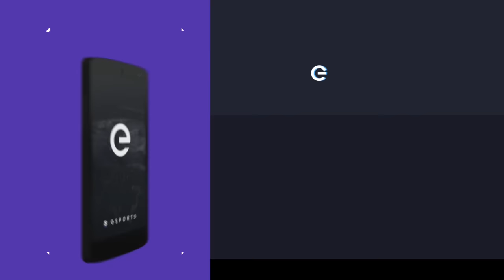Highlights: H2K vs G2 (EU LCS Summer W3D1 Full Series)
Watch the highlights of the series between H2K Gaming and G2 Esports for Day 1 of Week 3 of the 2016 EU LCS Summer Split!